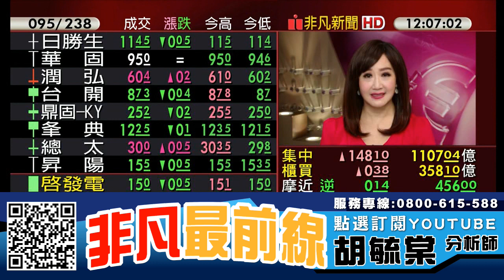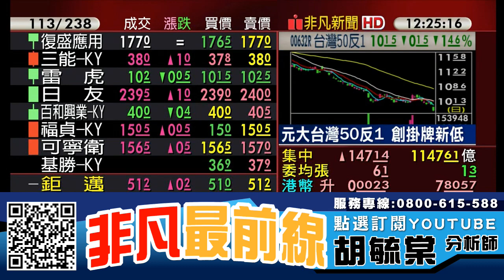集團作帳行情 聚焦個股 20191212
【重點個股】 :  台積電(2330)、家登(3680)、漢唐(2404)、帆宣(6196)、漢科(3402)、全新(2455)、穩懋(3105)、正崴(2392)、宏捷科(8086)、前鼎(4908)、聯茂(6213)、南亞(1303)、台塑(1301)、鴻海(2317)、天鈺(4961)、彩晶(6116)、華新(1605)、華邦電(2344)、台灣50反1(00632R)

【重點族群】 :  5G概念股、蘋果概念股、中美貿易戰

【專長介紹】
專長:深入產業研究，對於市場有極高的敏感度，擅長挖掘中小型黑馬股。